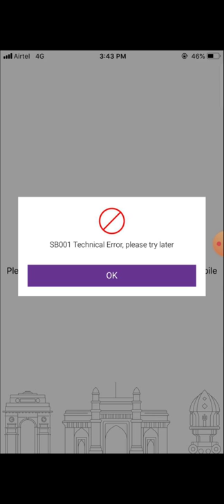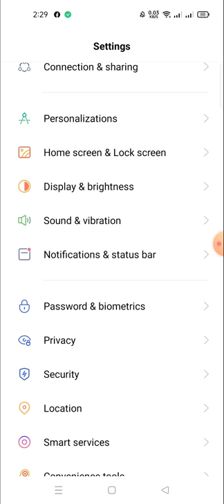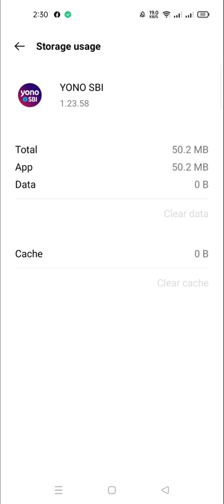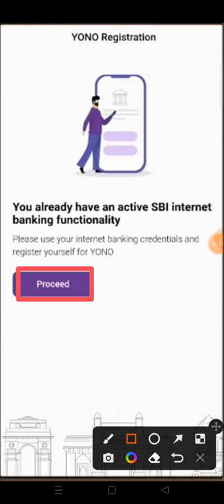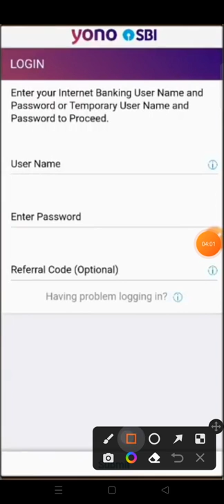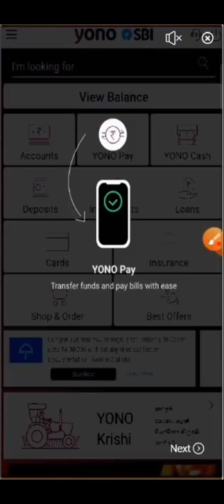sb001 technical error please try later yono sb001 technical error please try later 100% solution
smartphone we use in our videos are from all the major companies like Samsung, Apple, iPhone, redmi, xiaomi, MI, realme, poco, oppo, realme narzo, oneplus, infinix, you can also watch our playlist mentioned above